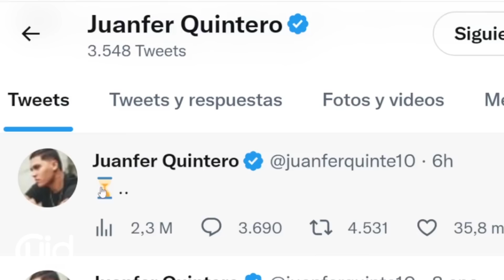¡LO ÚLTIMO¡ ARTURO REYES REVELÓ UN FACTOR CLAVE PARA EL SÍ DE QUINTERO AL JUNIOR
ARTURO REYES, DIRECTOR TÉCNICO DEL JUNIOR DE BARRANQUILLA, EN DECLARACIONES A UNA CADENA RADIAL , DESTAPÓ UN MOTIVO IMPORTANTE POR EL CUAL JUAN FERNANDO QUINTERO ESCOGERÍA AL TIBURÓN POR ENCIMA DE FLAMENGO DE BRASIL.